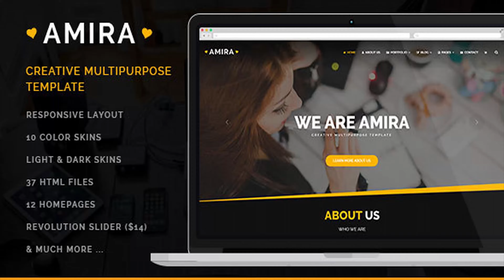Amira - Creative Multipurpose Template | Themeforest Website Templates and Themes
Amira is a Powerful MultiPurpose Bootstrap 3 Template that has endless possibilities for creating stunning websites, no matter what type of website is. It can be Corporate, Portfolio, Personal, Agency, Business, Education, Restaurant, Wedding, Landing, Shop, Blog, Real estate, App landing, Travel , anything. It contains 37 unique HTML files and re-usable elements. Amira also includes Revolution Slider ($14) for free. This flexible template uses fresh and clean design and allows to change it’s look to your liking in